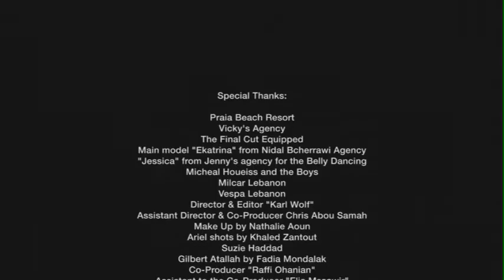Karl Wolf - Let's Get Rowdy (ft. Fatman Scoop) | Official Video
Let's Get Rowdy feat. Fatman Scoop

Written and composed by: ‎Karl Wolf / Isaac Freeman / Stevie Stephens / David Neale

Produced by: David Neale (D Major)

Directed by: Karl Wolf
DOP: Ahmed Kardous